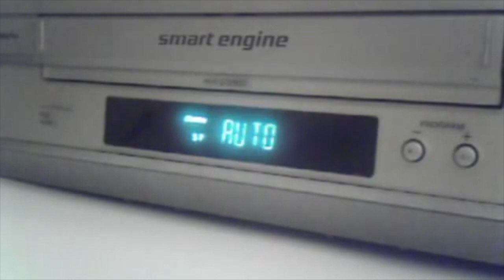CIOBS - Left me Outside